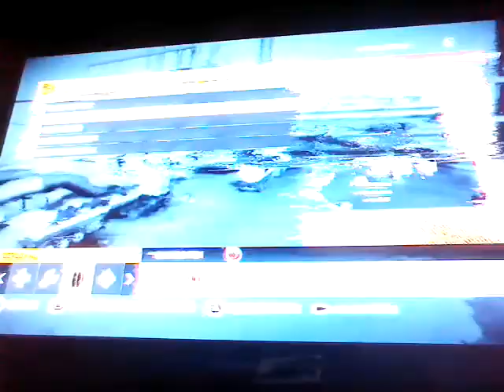Battlefield 3 with badfella!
Yo what's up sorry haven't been doing much videos lately but I'm back and will be doing battlefield 3 videos hope you enjoy!